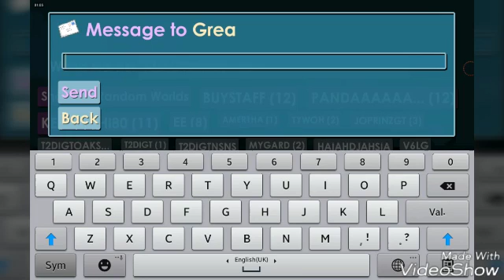Growtopia New MSG Glitch!